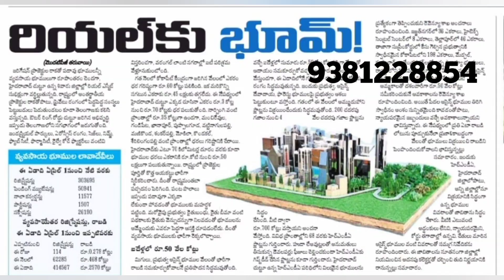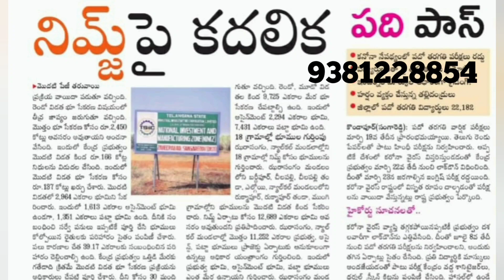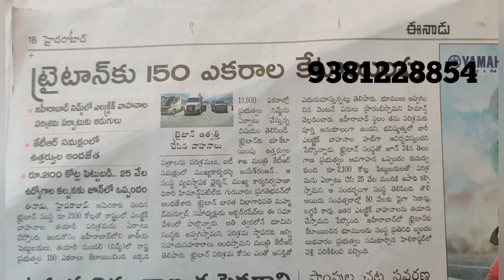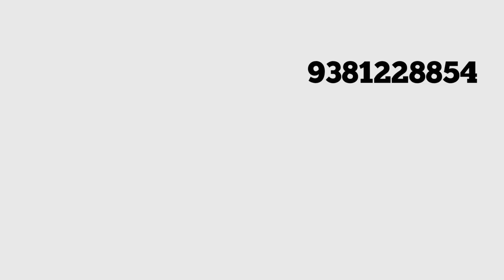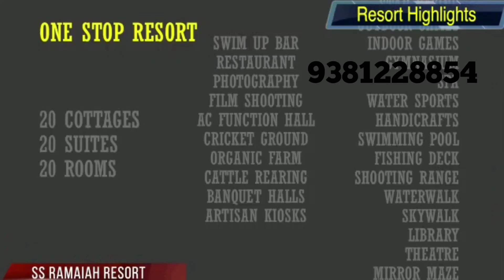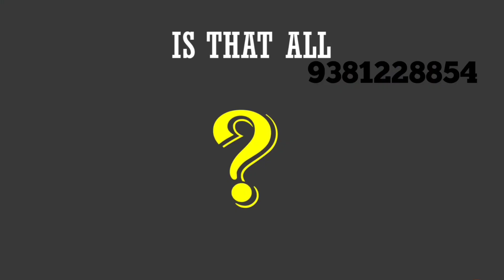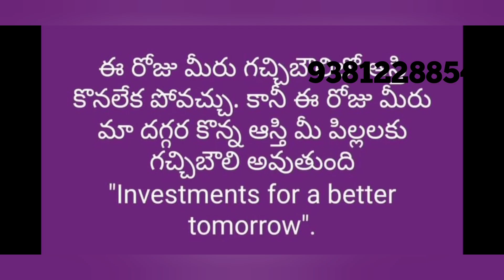Monthly rental Month end offer || Don't miss to watch with full details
*MONTHLY LEASE INCOME on LAND INVESTMENT*

*INVEST 22 LAKHS @ 605 SQY LAND* SPOT REGISTRATION & get *20,000 MONTHLY LEASE INCOME till 8 yrs 4 months* & DOUBLE AMOUNT : BUYBACK GUARANTEE.

HURRY UP ! Lmtd Period OFFER !

*LAND     :  PAY   :    RETURNS*

605 SQY : 21.5L : 20,000/- @pm

*1210 SQY : 43L : 40,000/-* @pm
*2420 SQY : 86L : 80,000/-* @pm

121 SQY :   4.3L :   4,000/- @pm
242 SQY :   8.6L :   8,000/- @pm
363 SQY : 13.2L : 12,000/- @pm
484 SQY : 17.2L : 16,000/- @pm

For more DETAILS & FREE SITE VISIT :

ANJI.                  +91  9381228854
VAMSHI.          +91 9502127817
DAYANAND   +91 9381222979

👉 *4.5 లక్షల పెట్టుబడి తో గుంట భూమి REGISTRATION చేసి, ప్రతి నెల LAND LEASE INCOME : గుంటకి రూ. 4,000/-   ప్రతి నెల 100 నెలల వరకు ఇవ్వబడును.*

👉 *ఎన్ని గుంటలు భూమి కొంటమో, అంతకు సరిపడే భూమి REGISTRATION చేసి : ప్రతి నెల గుంటకి రూ. 4,000/- చొప్పున  100 నెలల వరకు ఇవ్వబడును*

👉 INCOMEE PLAN

1GUNTA LAND :  4.30L PRICE ( 121 * 3,500/- ) =  4,000 MONTHLY LEASE INCOME

👉 *LAND REGISTRATION* as SECURITY & LAND GROWS & LAND PRICE INCREASES

👉 *SRIGANDHAM PLANTATION* RETURNS  as 3rd BENIFIT

💵 *5 MAJOR BENIFITS :* 💵

*1. LAND PRICE INCREASES*

*2. PLANTATION HUGE RETURNS*

*3. 4,000/- RENT  RETURNS for 8yrs*

*4. FREE MEMBERSHIP at 18 ACRES RESORT*

*5. PRE_LAUNCH OFFER from SQY @ 5,000/- to SQY @ 4,000/- till 31st OCT'21*

👉 And ALSO COMPANY is giving *BUYBACK GUARANTY in 8yrs : DOUBLE*

It's BEAUTIFUL INVESTMENT

👉 NO RETURNS / REGULAR INCOME on LAND INVESTMENT anywhere in HYDERABAD SURROUNDING LAND INVESTMENT.

So, *GRAB the OPPORTUNITY : only FOR LIMITED 50 ACRES as PRE LAUNCH & INVESTER OFFER*

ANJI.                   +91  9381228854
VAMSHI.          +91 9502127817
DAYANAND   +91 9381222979